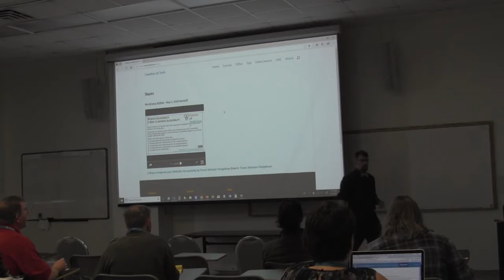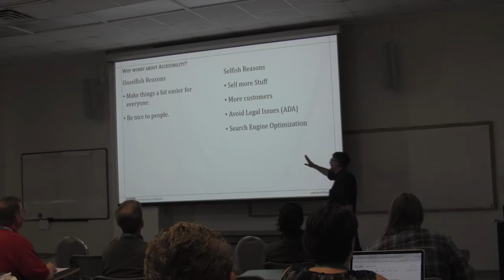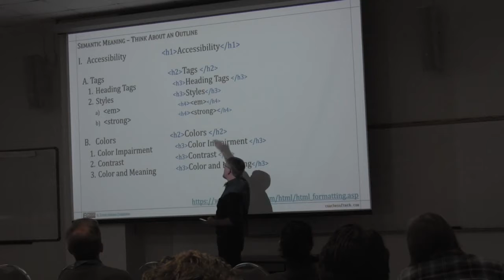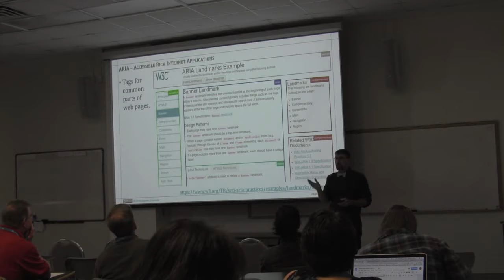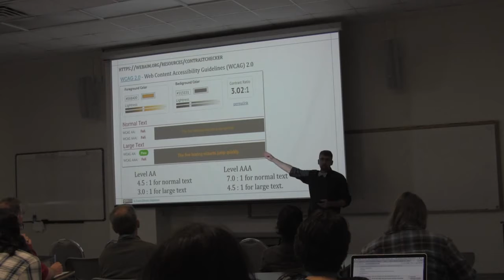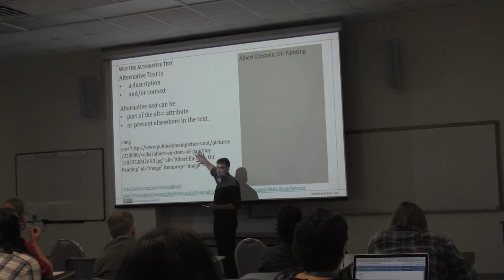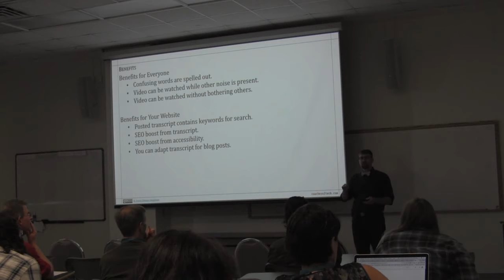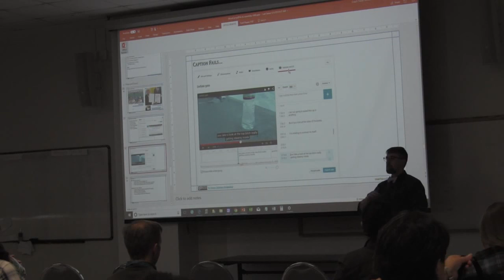H. Trevor Johnson-Steigelman: 5 Ways to Improve your Website Accessibility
Over 15 million U.S. Internet users have some form of impairment that affects their ability to use the Internet.
In this talk, we will share some simple ways to improve your site’s accessibility.  These changes help everyone.  As an extra bonus, accessibility improves your search engine optimization (SEO).
By the end of this session, you will be able…
1.  To understand why accessibility is helpful for everyone.
2.  To help make your website better for the visually impaired.
3.  To help make your website better for the hearing impaired.
4.  To help make your website better for the mobility impaired.
5.  To improve your website SEO.